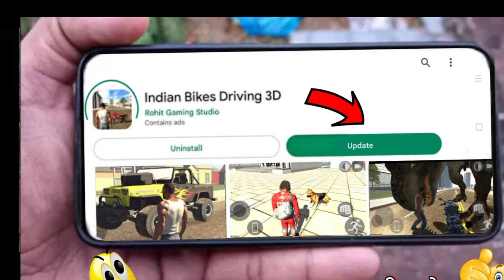Indian bike driwing 3d new update | all cheat code indian bike driwing 3d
New Update आने वाला है 🤩|| indian bike driving 3d|| indian bike driving 3d new update ||indian bike

HELLO Gay'
 👉Jayu_gamerz

Indian bike driving 3d ka new update kab aayega
indian bike driving 3d Jurassic park
indian bike driving 3d petrol pump Update
 indian bike driving 3d gameindian bikes driving 3d new update

new weapons update Indian bikes driving 3D
truck trolley update
indian bike driving 3d ka update kab aayega